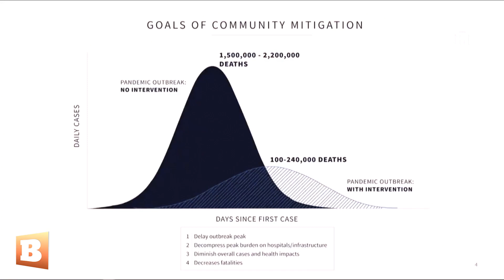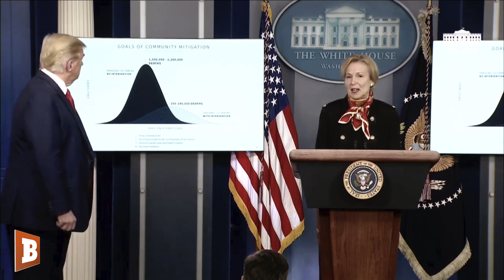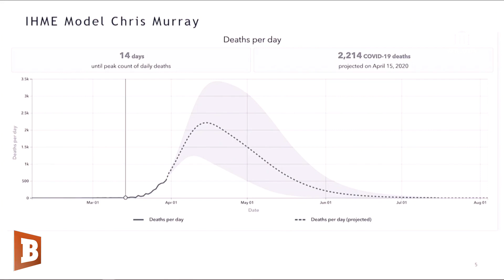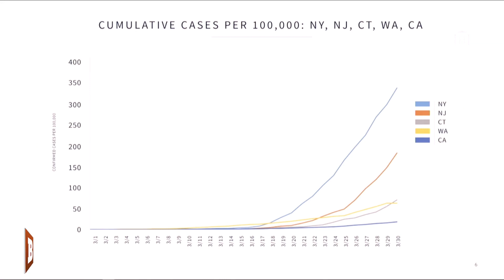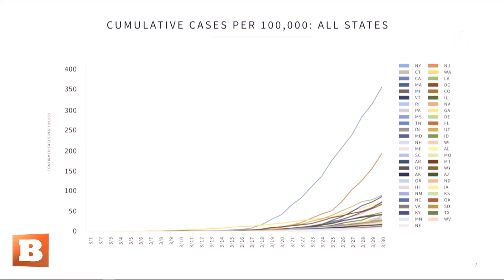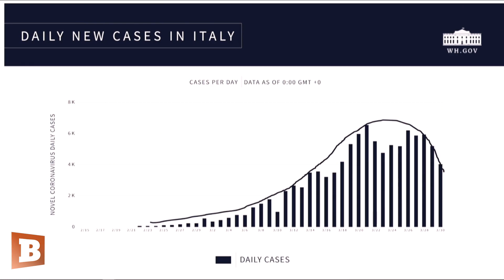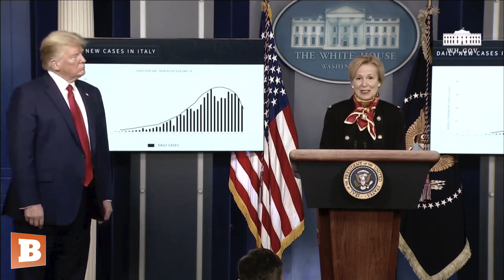White House Coronavirus Task Force Details Data Predicting 100,000 to 240,000 Deaths in America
Tuesday at the White House, Coronavirus Response Coordinator Dr. Deborah Birx detailed data models predicting 100,000 to 240,000 deaths in the United States from coronavirus.